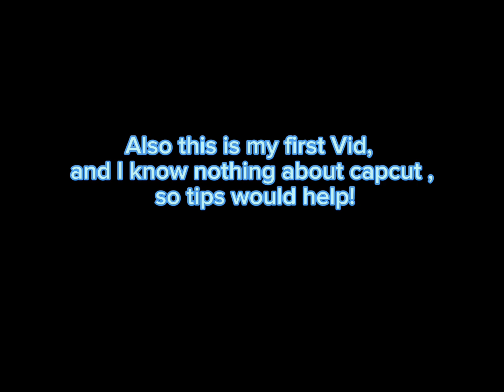Contrast tag but bad :/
First time please no hate I tried my best
Game I'm playing I'd gorilla tag
songs I used were
UNDERTALE FALLEN DOWN
UNDERTALE ASGORES THEME